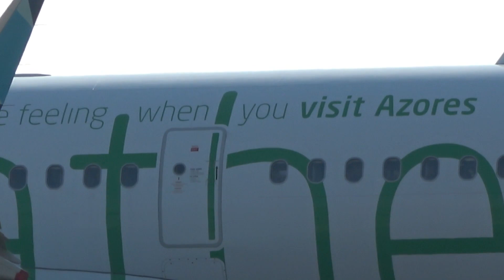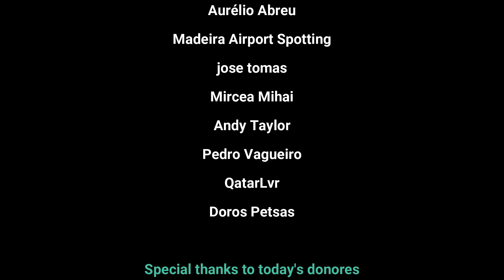Highlights from Lisbon Airport Live Stream 04/06/2023